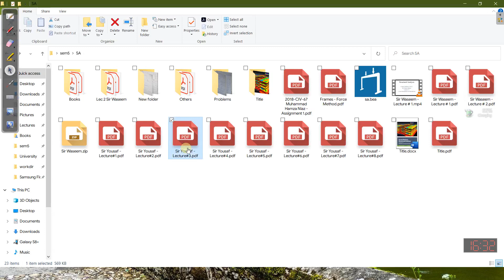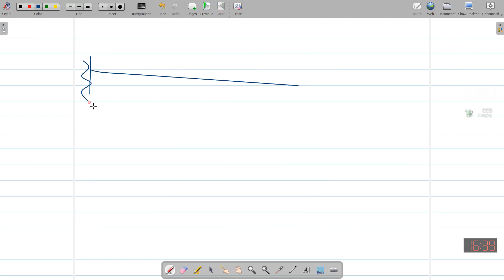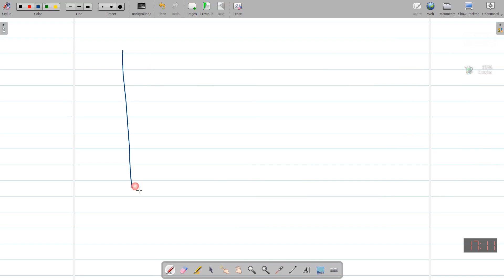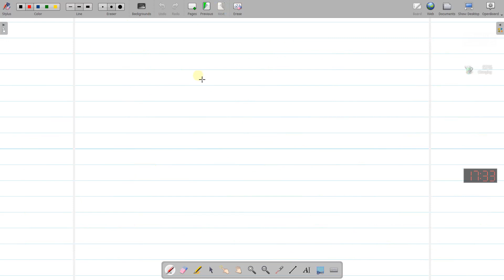Force Method | Structural Analysis and design | Beam Analysis and Design | R.C Hibbler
Civil engineering is a professional engineering discipline that deals with the design, construction, and maintenance of the physical and naturally built environment, including public works such as roads, bridges, canals, dams, airports, sewage systems, pipelines, structural components of buildings, and railways.
Engineering is the use of scientific principles to design and build machines, structures, and other items, including bridges, tunnels, roads, vehicles, and buildings. The discipline of engineering encompasses a broad range of more specialized fields of engineering, each with a more specific emphasis on particular areas of applied mathematics, applied science, and types of application.
Knowledge can be defined as awareness of facts or as practical skills, and may also refer to familiarity with objects or situations. Knowledge of facts, also called propositional knowledge, is often defined as true belief that is distinct from opinion or guesswork by virtue of justification.
Explicit knowledge
Implicit knowledge
Tacit knowledge
Procedural knowledge
Declarative knowledge
Posteriori knowledge
Priori knowledge
Physicians and surgeons are the highest-earning professionals in the health care world
Dentists
Pharmacists
Podiatrists
Nurse anesthetists, nurse midwives, and nurse practitioners
Optometrists
Physician assistants
Veterinarians
A partnership is a business owned by two or more people. In most forms of partnerships, each partner has unlimited liability for the debts incurred by the business. The three most prevalent types of for-profit partnerships are general partnerships, limited partnerships, and limited liability partnerships.
Corporations' owners have limited liability and the business has a separate legal personality from its owners. Corporations can be either government-owned or privately owned, and they can organize either for profit or as nonprofit organizations. A privately owned, for-profit corporation is owned by its shareholders, who elect a board of directors to direct the corporation and hire its managerial staff. A privately owned, for-profit corporation can be either privately held by a small group of individuals, or publicly held, with publicly traded shares listed on a stock exchange.